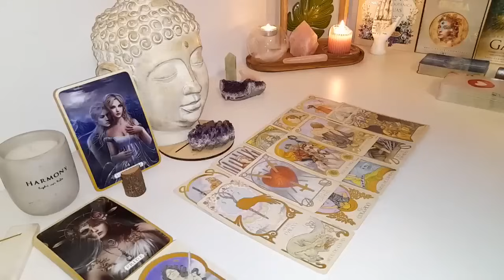LIBRA YOU WILL NOT BE ABLE TO CONTAIN YOUR TEARS! VERY STRONG READING FOR YOU LIBRA